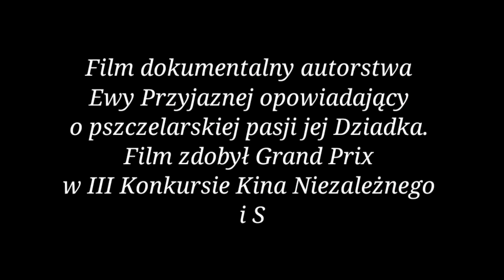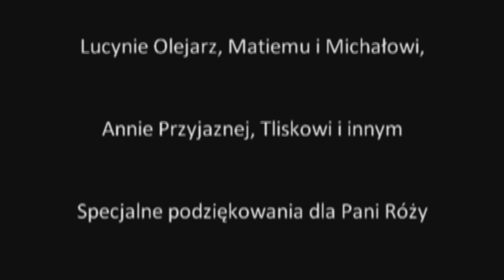Król Pszczół (The King of Bees)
00:00-00:23 WSTĘP
00:23-11:13 FILM
11:23-11:42 WYPOWIEDŹ
11:42-12:02 ZAKOŃCZENE

Film dokumentalny autorstwa Ewy Przyjaznej opowiadający o pszczelarskiej pasji jej Dziadka. Film zdobył Grand Prix w III Konkursie Kina Niezależnego i Sztuki Wideo organizowanym przez CK Muza w Lubinie, II miejsce podczas VIII Festiwalu Filmów Niezależnych „Pięć minut z życia"